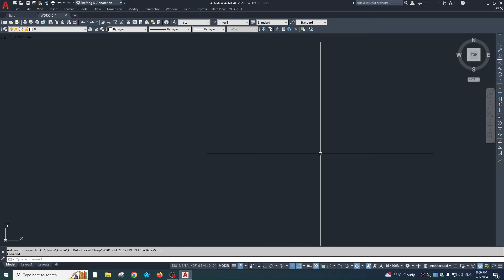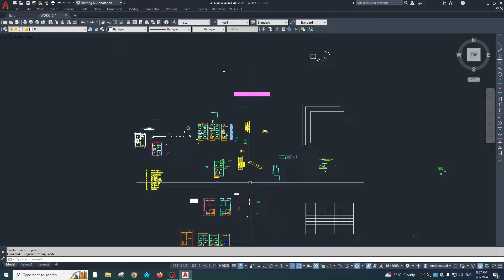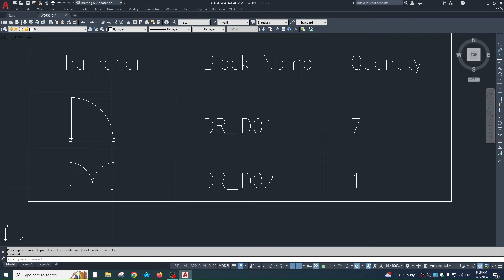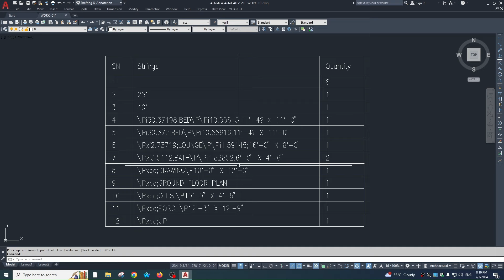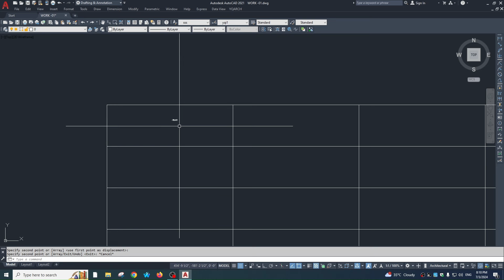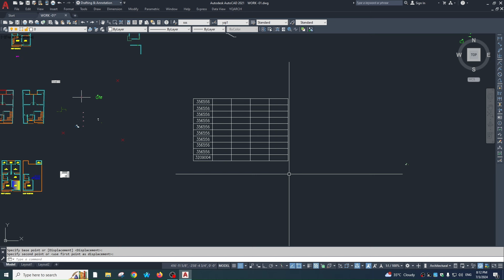Best AutoCAD Time Saving Commands | Top Secret Command for Fast Working In AutoCAD | KDS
This video will reveal How to use Statistics tools in AutoCAD and Best  AutoCAD Time Saving Commands

Best 6 time saving commands (Statistics Tool)

1- Auto Serial Number  abh
2- Create Empty Table  kbg
3- Create Block List          bbl
4- Collect Coordinates  zzb
5- Collect any String          ttq
6- Auto Addition           +

For Download & Install YQ arch plugin